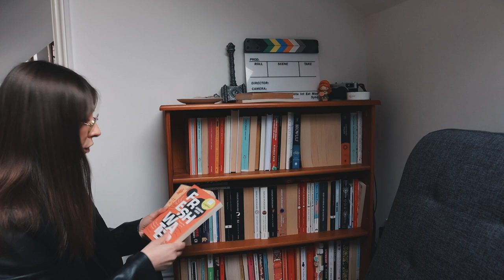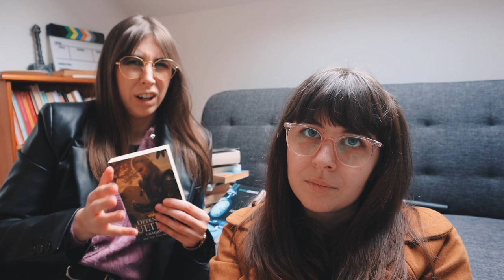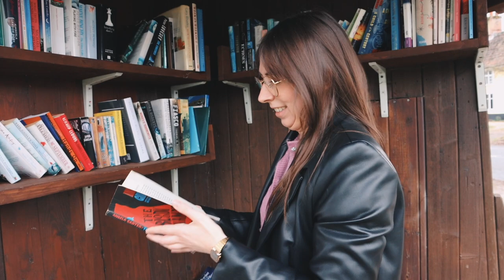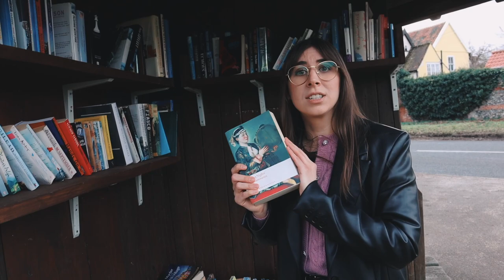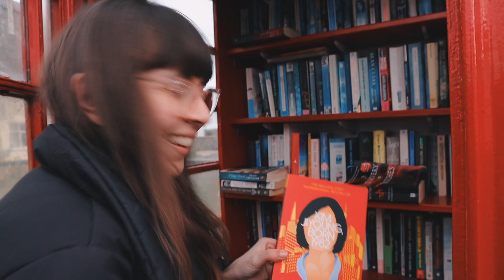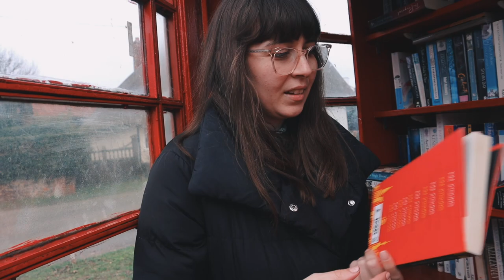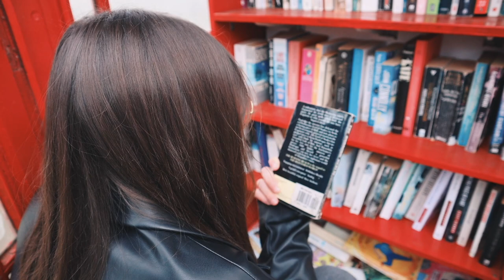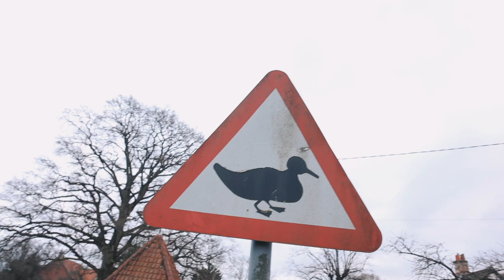Visiting a Cosy Book Swap Telephone Box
Join me and @CateCrafter as we visit a book swap telephone box in a cosy chocolate box village in the English countryside. As always, I have a fit of the giggles and we never take ourselves too seriously. Hope you have a laugh with us and enjoy watching as much as I enjoyed filming.